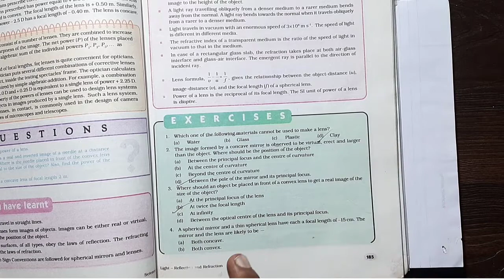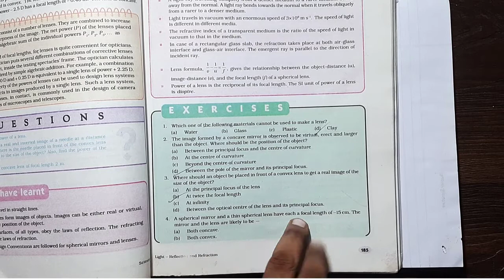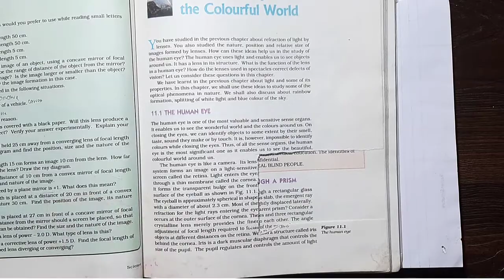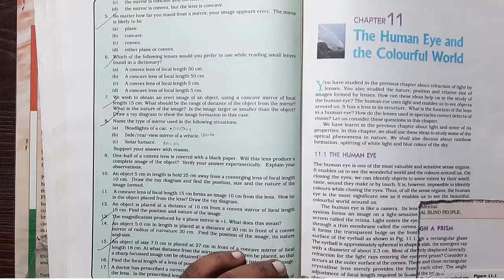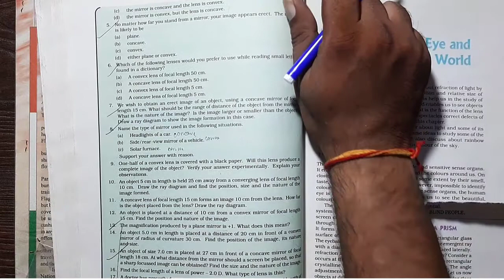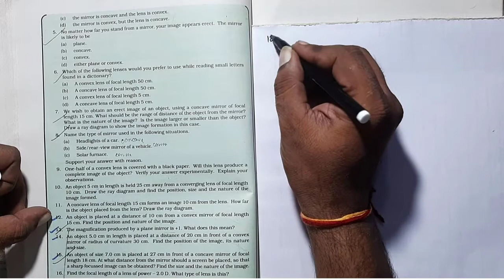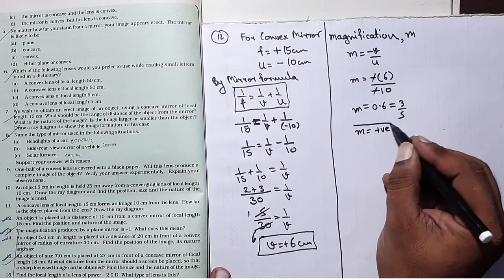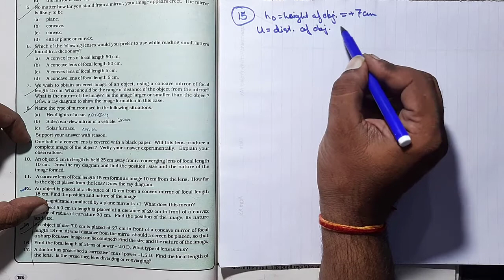CLASS 10 | SCIENCE | PHYSICS | CHAPTER LIGHT | NUMERICAL OF MIRROR | NCERT CBSE UBSE | M S BOURA SIR